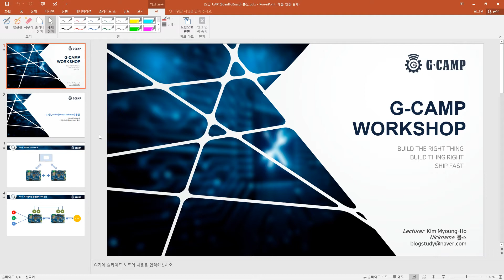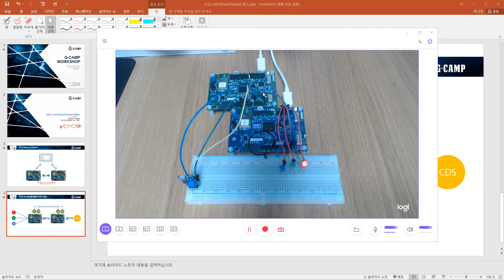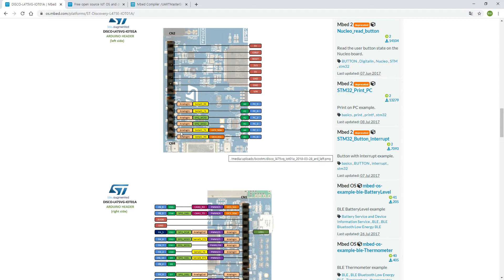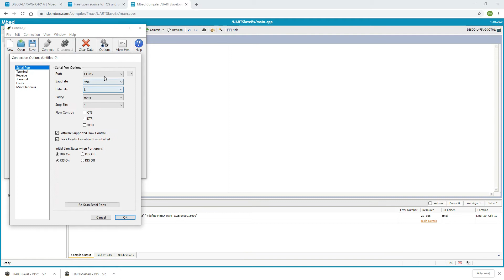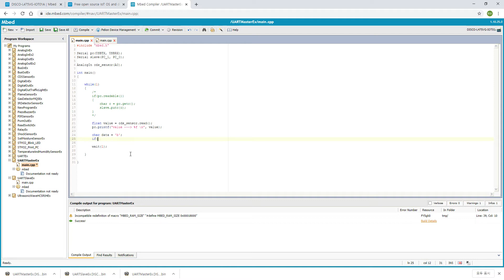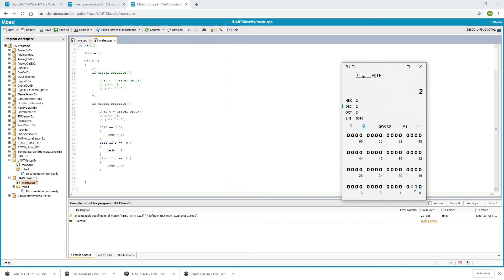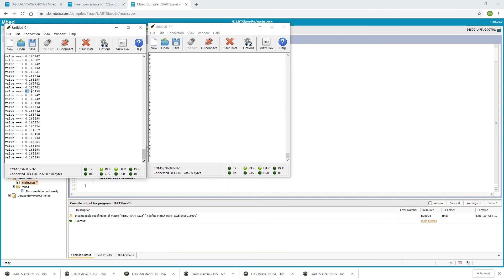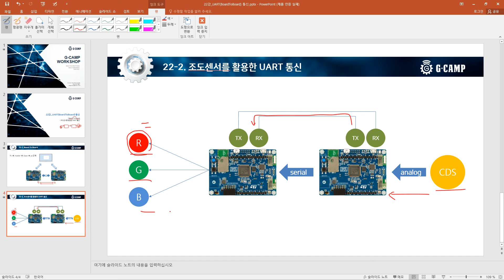Arm MBED Basics 22강 UARTBoardToBoard 통신